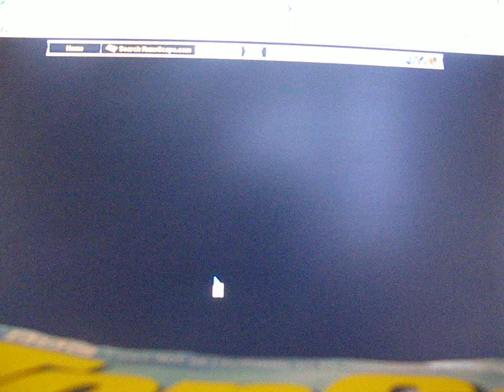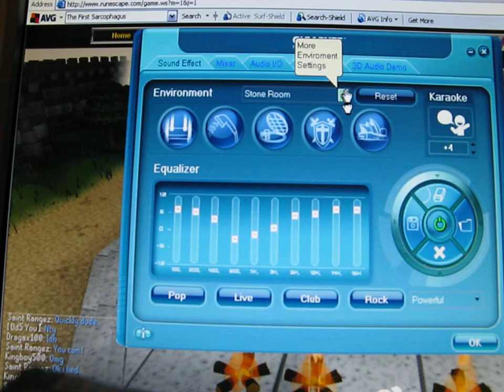The new Runescape?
To get this application:
1) My Computer
2) Local Disc (C:)
3) WINDOWS
4) system32    -        It doesn't matter is it says the contents are hidden, just open the folder.
5) Right-click - Arrange Icons by - Type - Show in Groups.
6) Go to the tab "Control Panel extension"
7) Double click on RTSngMgr. No, this doesn't work on the "Run" application.
Or go onto your bottom toolbar and click "Realtek HD Audio Manager.
Have fun with messing around with Sound Properties!

This video is not filmed with a Hypercam (Duh) so sorry for any bad quality.

Not totally sure on this but I think Realtek is installed on every CPU Drive - WINDOWS.
If you don't think your Sound Properties have been changed, on the HD Audio Manager, click on the 3D Audio Demo.

This application doesn't harm your computer in any way, it just changes the sound.

Also not sure if this app is available on a Vista/Me.
I think 2003 is compatible.

This app is not only for changing sound. It can test your Headphones, speakers and more.

That's enough from me, hope you enjoy the vid!